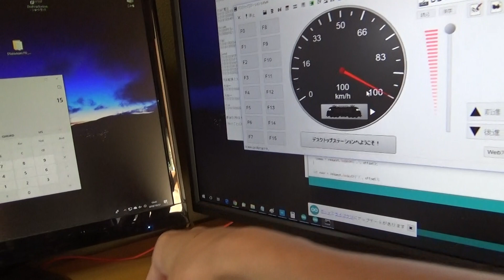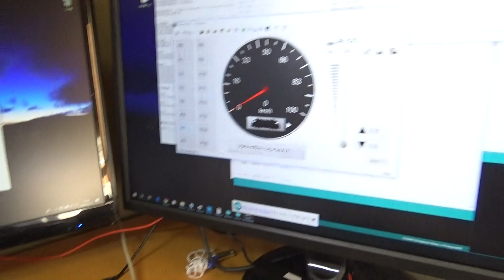Kato SoundBoxをArduinoNanoとDesktopStaionで動かす。京急の場合